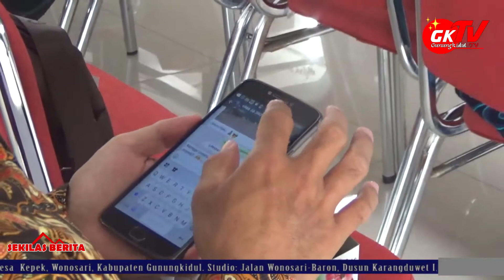MUI Gunungkidul Periode 2018-2023 Dikukuhkan - TV Gunungkidul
Gunungkidul TV - Pengukuhan dan Rapat Kerja pengurus MUI (Majelis Ulama Indonesia) Kabupaten Gunungkidul periode 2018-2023. Diadakan pada hari Sabtu 10 Maret 2018.

Pengukuhan dan Rapat kerja ini di laksanakan dengan harapan kedepan supaya dapat menanamkan nilai-nilai Sepiritual atau Agama dalam bidang apa pun di daerah-daerah Gunungkidul.

Dusun Karangduwet I, Rt. 16/07 Desa Karangrejek Wonosari Gunungkidul DIY. Telp. (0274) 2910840. WA only.